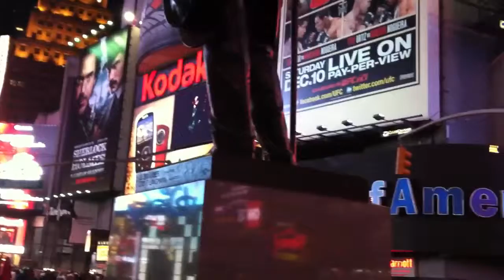Times Square 360°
A 360° view of Time Square at 5 pm on Saturday, December 10, 2011. What a visual overload!